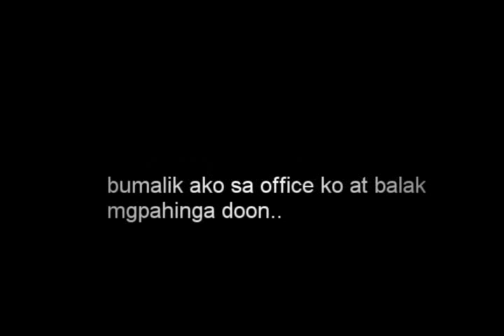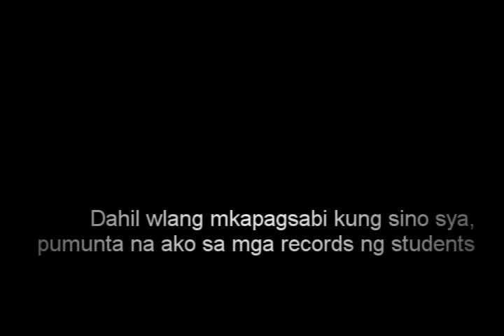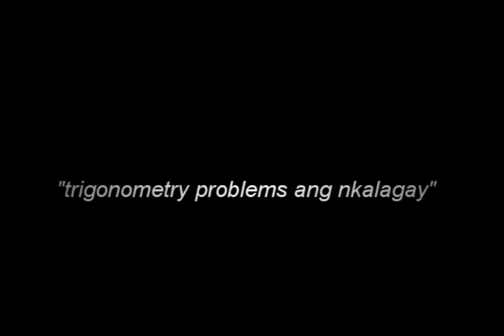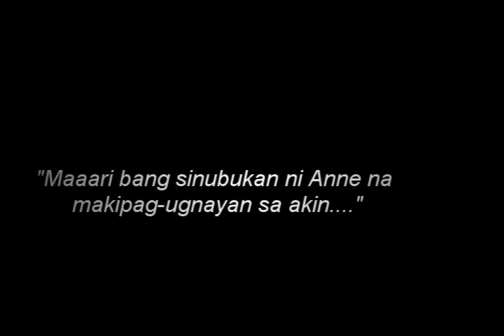Test Paper - Naniniwala ka ba sa multo?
Unang araw ni Wendy sa isang pribadong eskwelahan sa Davao.. At first, ok pa ang lhat.. hanggang sa dumating si Anne...

Please check out other videos like this on the channel! Ihope you like it.

The story is purely based upon the authors imagination, personal experience, or stories from friends. Any similar events or stories are highly coincidental.